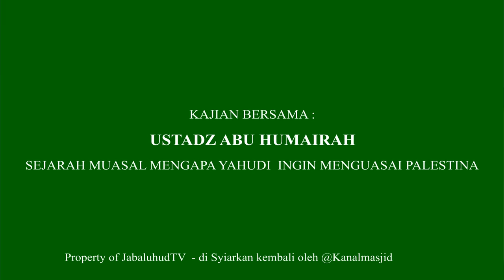Sejarah Muasal Mengapa Yahudi ingin Meguasai Tanah Palestina Ustadz Abu Humairah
Kanal Masjid, Merupakan Kanal kumpulan dakwah dari berbagai Alim Ulama dan para Cendekiawan Muslim yang dirangkum dengan tujuan mendapatkan Intisari Pesan dan Makna yang Insyaa allah dapat menjadi tambahan ilmu, dan menambah keimanan kita.
Insyaa allah semoga Syiar ini bisa menjadi tabungan Pahala Jariyah bagi kita semua dalam mensyiarkan dakwah dakwah Islam.